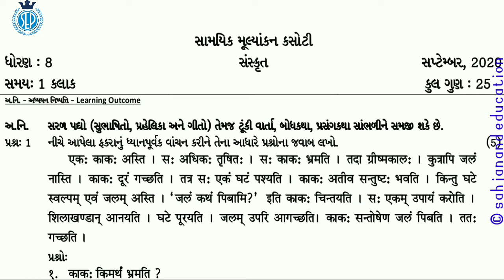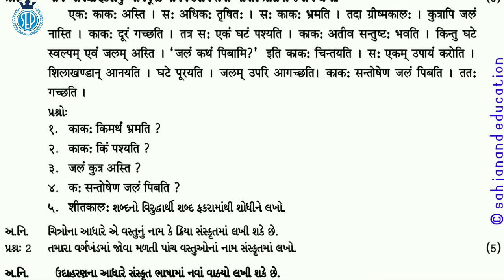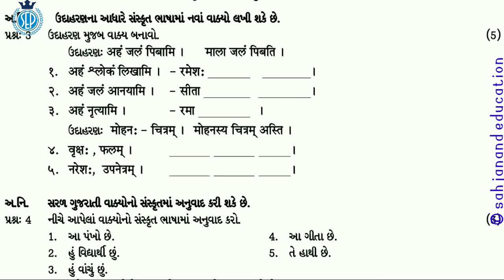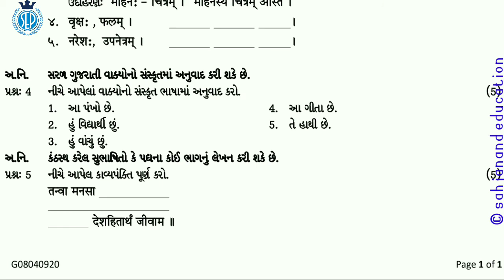સપ્ટેમ્બર એકમ કસોટી ધોરણ 8 Sanskrit | Ekam Kasoti Solution Std8 Sanskrut | Std8_September2020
@સપ્ટેમ્બર એકમ કસોટી @ધોરણ 8 Sanskrut @Ekam Kasoti Solution Std8Sanskrut @Std8_September2020 Sanskrut_Ekam Kasoti2020